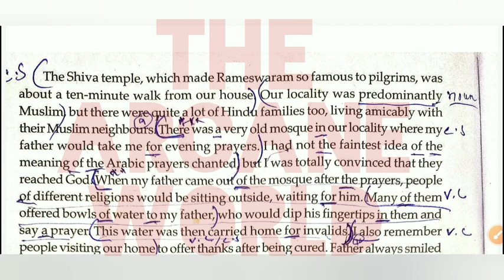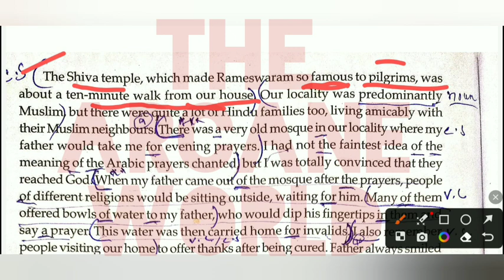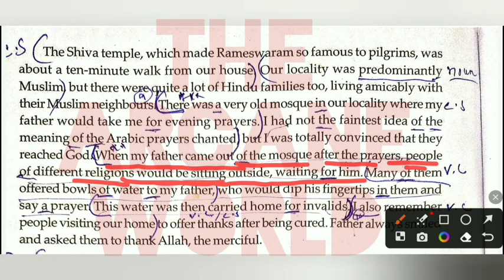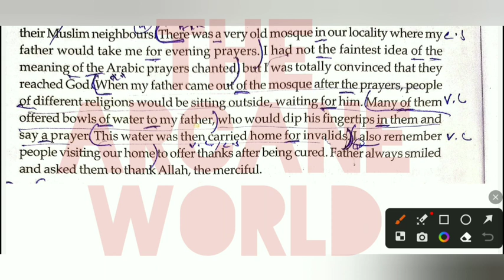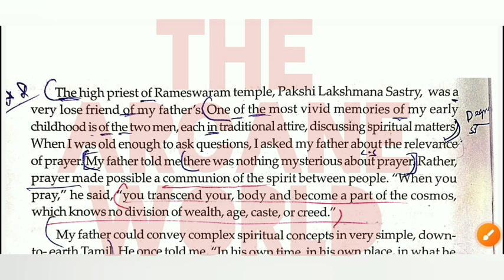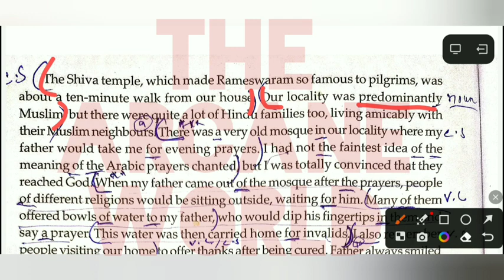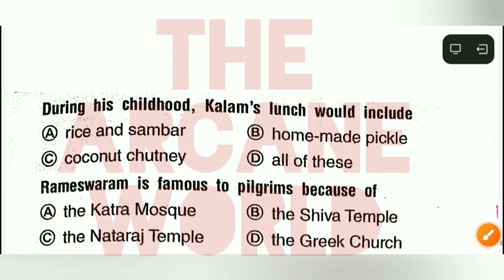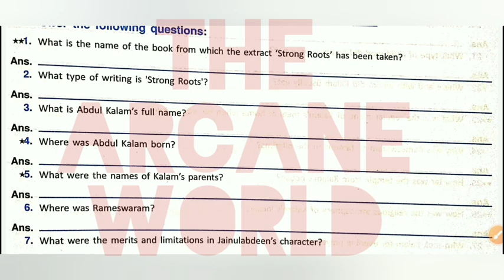Strong Roots by APJ Abdul Kalam | hs 2024 | Strong Roots Class 12 details analysis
Strong Roots by APJ Abdul Kalam hs 2024 explain | Strong Roots Class 12 details analysis

Strong Roots By APJ Abdul Kalam class 12 explain | HS 2024 Strong Roots Bengali meaning

STRONG ROOTS explains SAQ MCQ, STRONG ROOTS MCQ Suggestion 2024, strong Roots MCQ and SAQ Questions Answer 2024,2024 strong Roots SAQ Suggestion
Strong Roots summary in bengali
Strong Roots question answer,
Strong Roots Suggestion 2024,the Arcane World,
The_Arcane_world @The Arcane World
theeyeshaveit ruskin_bond ruskinbond ruskin wbbse wbchse wbchse2022,the Arcane World, strong Roots analysis in Bangla,the eyes have it explains in detail,the eyes have it explains in English, strong Roots summary Bangla, strong Roots in bangla,the eyes have it in Bengali

The eyes have it by Ruskin Bond
Strong Roots duff and dutt summary in bengali
Strong Roots duff and dutt question answer,
The eyes have it Suggestion 2024,the Arcane World,
theeyeshaveit ruskin_bond ruskinbond ruskin wbbse wbchse wbchse2022,the Arcane World,the eyes have it analysis in Bangla,the eyes have it explains in detail,the eyes have it explains in English,the eyes have it summary Bangla,duff and dutt the eyes have it in bangla,the eyes have it in Bengali